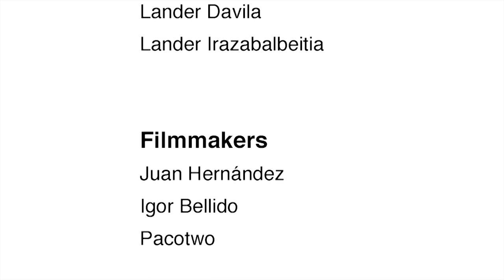Wavegarden man-made surf waves (Short version)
Wavegarden® gives people of all ages and surfing levels the ability to enjoy a beach environment and a real surfing experience...beyond the oceans of the world.